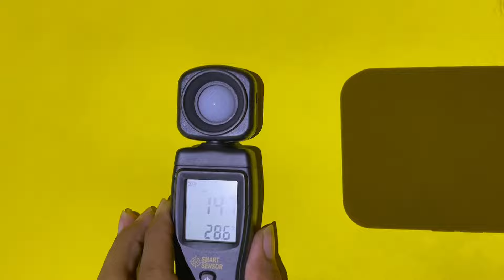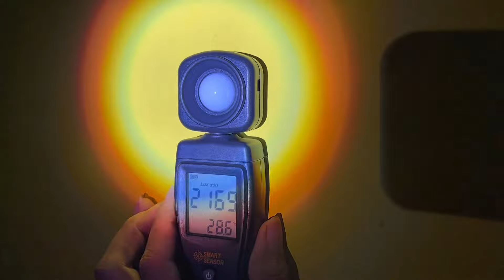CAHAYA SENTER UZBOO LASER SADIS TERANGNYA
Senter uzboo sadis terang sadis...

Link Pembelian SENTER MURAH TERBAIK 2024
Official Bergaransi: